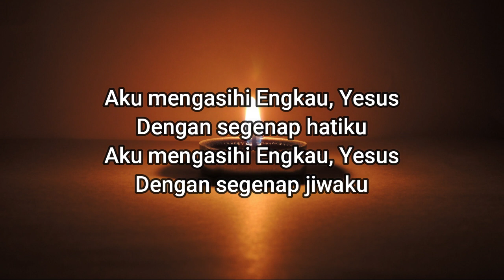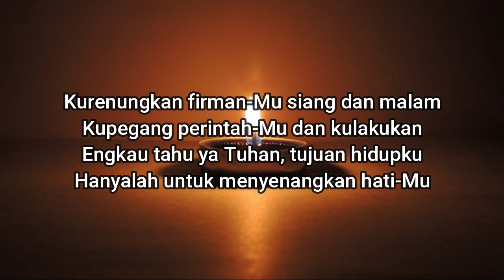Sapaan teduh #340 Senin, 14 Juni 2021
Dibawakan oleh : Pdt. Juris Tarigan